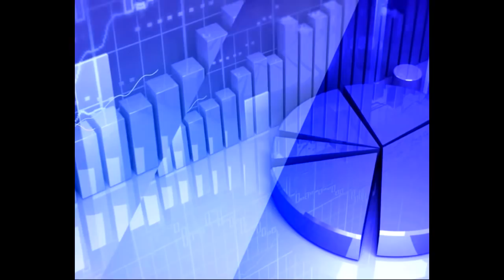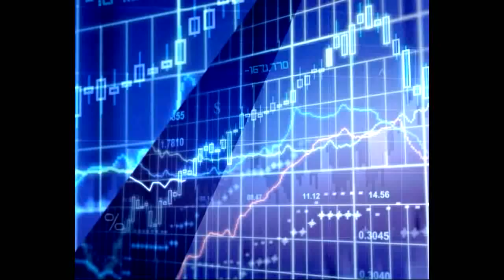8th April 2020 TV5 Money Closing Report